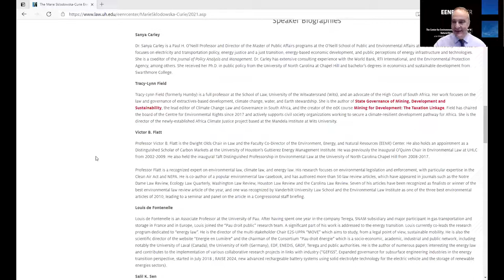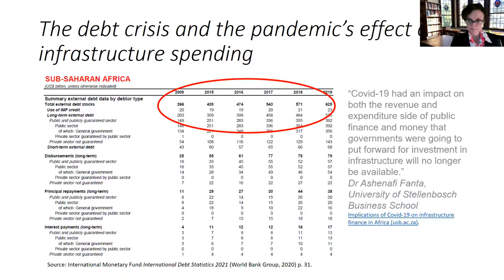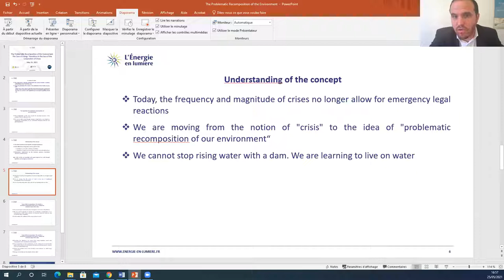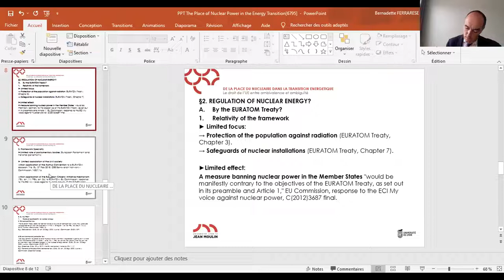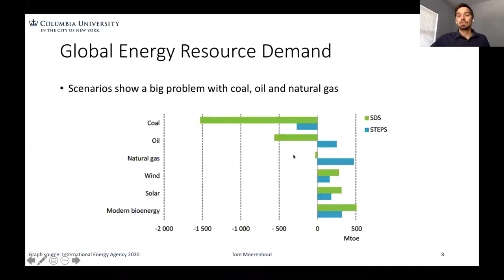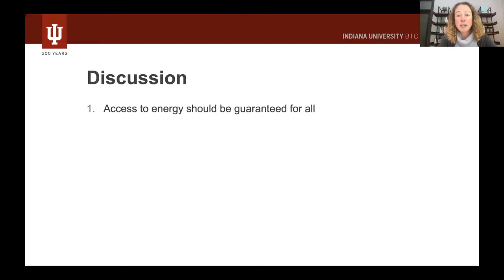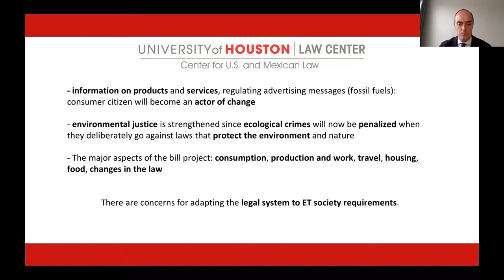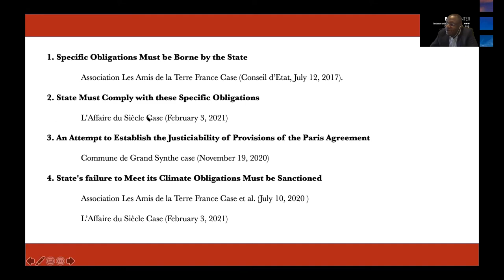Marie Sklodowska Curie Energy Transition in Law and Governance 2nd Annual Lecture 5/25/2021